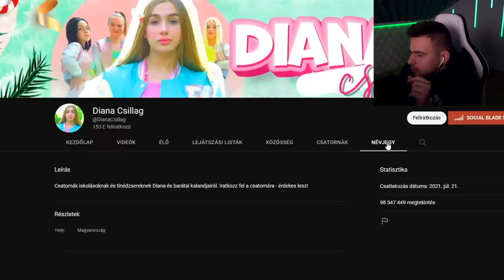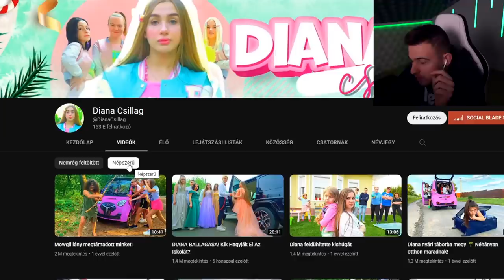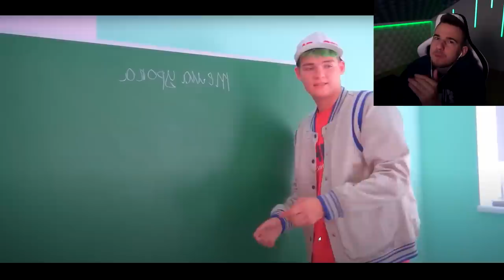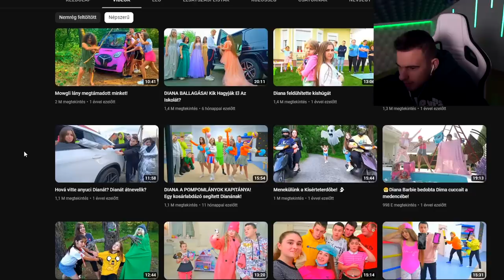Diána Teljesen KIKÉSZÍTETT!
credit: @DianaCsillag